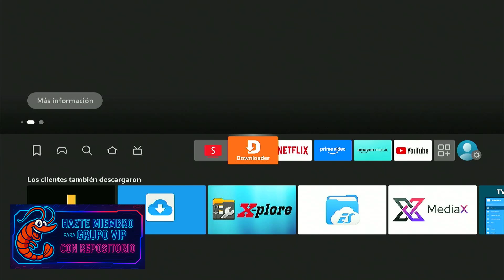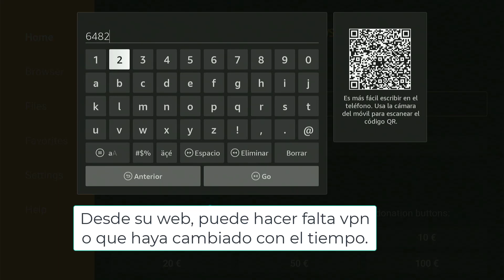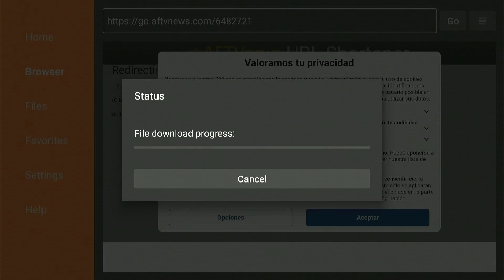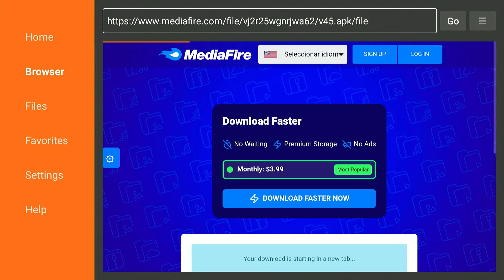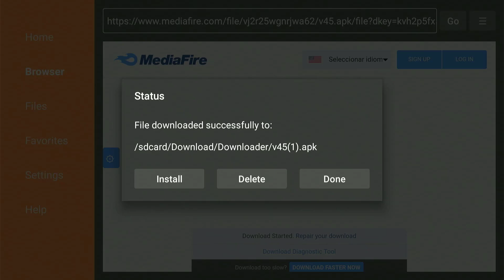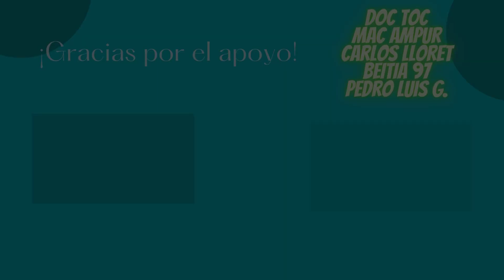🔥 INSTALA 9XTREME en Fire TV Stick y Android TV con este CÓDIGO SECRETO (Downloader)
👉 ¿Quieres sacarle el máximo provecho a tu Fire TV Stick o Android TV? En este video te muestro paso a paso cómo instalar 9xtreme fácilmente usando el Downloader y su código especial, sin necesidad de PC ni configuraciones complicadas. Aprende a tener acceso a una gran cantidad de contenido directamente desde tu dispositivo, ideal para ver canales, películas y más.